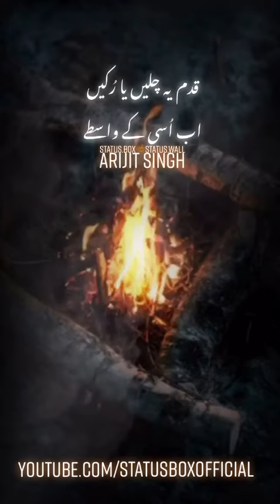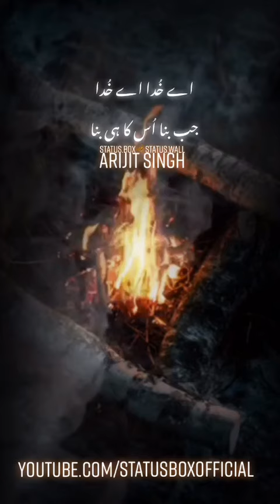Uska hi bana By Arijit Singh 1920 Evil Returns StatusBox WhatsApp Status 2020